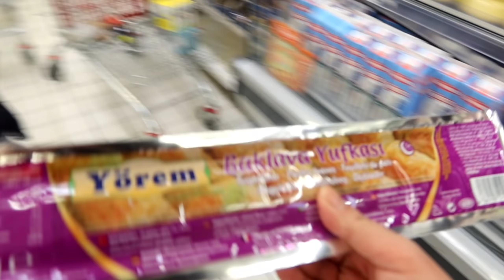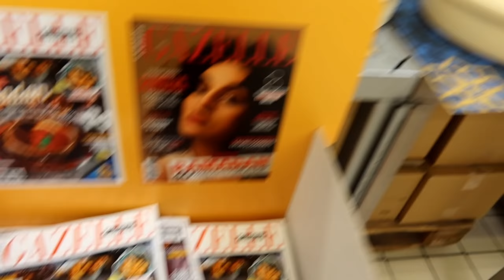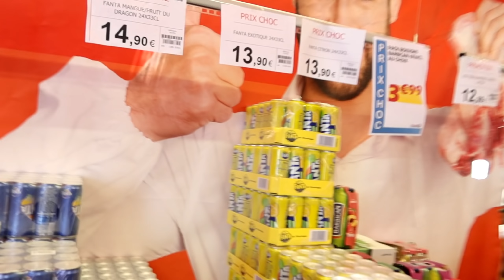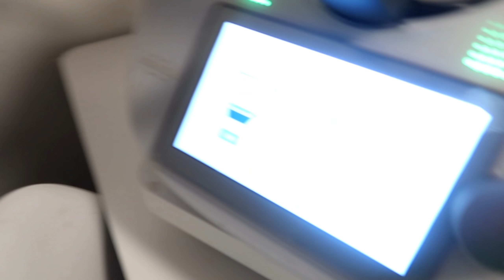PREPARATIFS RAMADAN 2021 RECETTE CHEBAKIA,COURSES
FEUILLE FOUR SILICONE

sélection  décoration ramadan:

décoration mot ramadan trouver  que sur Aliexpress

bannière en bois:

anneau ramadan

Guirlande lune :

Décoration Lune:

Banderole Eid Moubarak

Set plateau ramadan :

plateau ramadan

plateau ramadan

Emporte piece :

Emporte piece forme